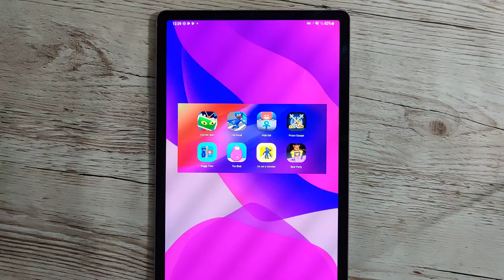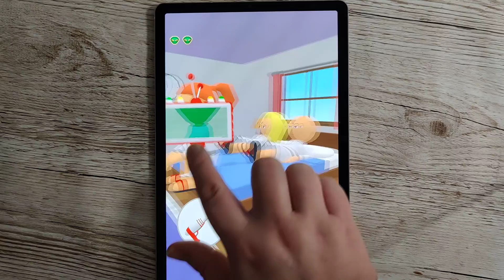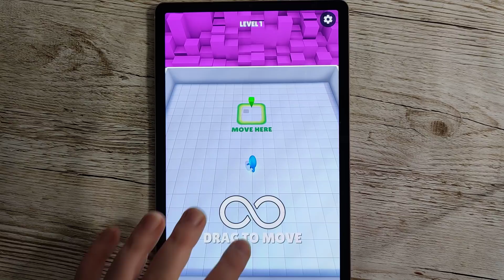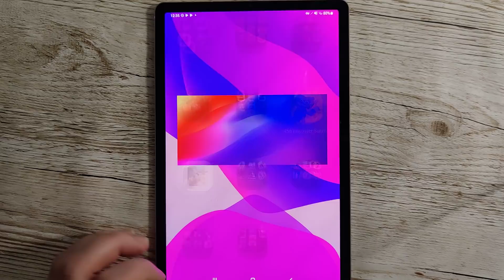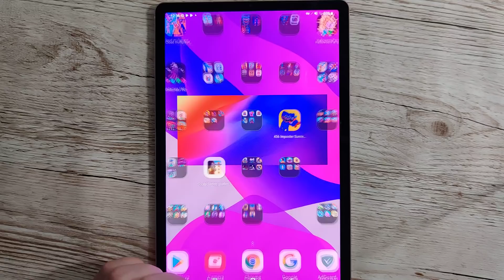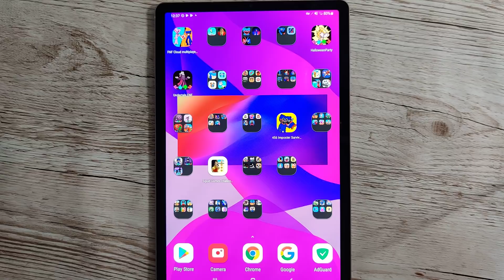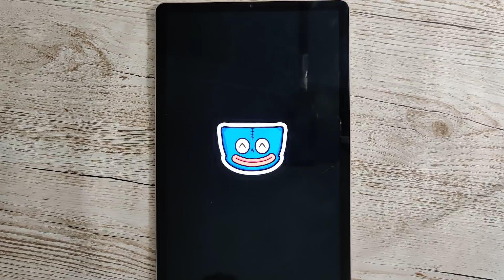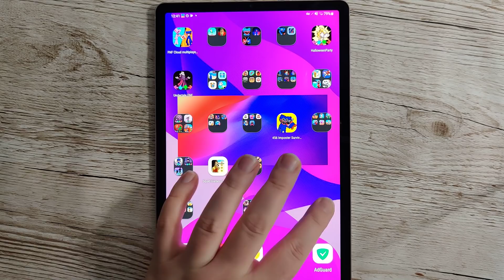Find the Alien,Fall Break,Hideout - Hide And Seek,Prison Escape: Pin Puzzle,Huggy Time,The Blob